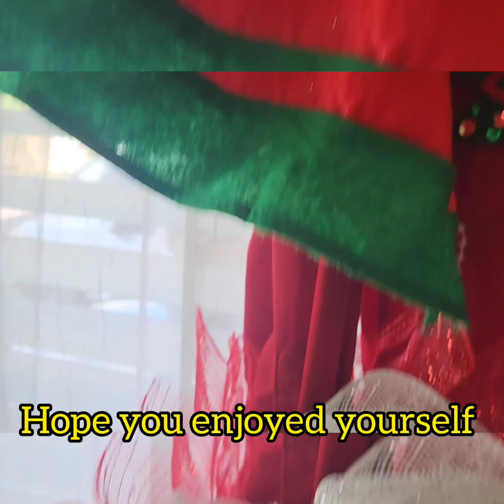Crafting Edition: Recap of Holiday Ideas 2023!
Recap of crafting ideas  we learned this holiday season!